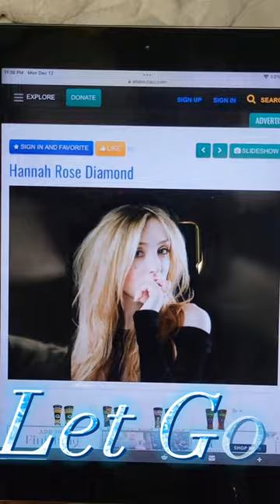Conker Da Quik - Let Go (music video)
the God of rap pop
 the king of Palm Beach County And Palm Harbor

beat used let go by heydium